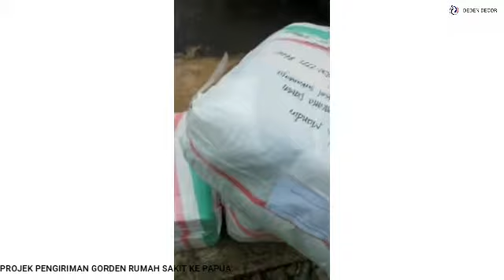PENGIRIMAN GORDEN RUMAH SAKIT PROJEK KE PAPUA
Jual gorden rumah sakit Dnexs Elite, memiliki berbagai macam pilihan bahan terlengkap di Jabodetabek, DEDEN DECOR telah menyelesaikan banyak projek rumah sakit seluruh indonesia
baik perusahaan swasta atau pemerintahan.

lalu mengapa harus memilih DEDEN DECOR ?.
DEDEN DECOR memiliki berbagai macam pilihan gorden rumah sakit yang lengkap, pastinya sudah lolos uji sertifikasi.
Selain itu gorden Dnexs Elite juga memiliki banyak kelebihan yaitu :
- Anti bakteri ✅
- Anti noda ✅
- Anti darah ✅
- Anti air ✅
- anti api ✅
Menyediakan komponen pasang gorden yang lengkap dan pastinya termurah 😀👍🏻
DEDEN DECOR juga menyediakan GARANSI UANG KEMBALI apabila barang tidak sampai di tujuan 😃
Kami juga menyediakan tim pemasangan gorden rumah sakit yang profesional, dapat lebih cepat menyelesaikan projek gorden anda.

Kita memiliki berbagai macam bahan Gorden Rumah Sakit berikut beberapa bahannya :
- Full PVC (Bahan 100% Plastik tebal memiliki keunggulan Anti Air, Anti Bakteri dan Anti Darah)
- Semi PVC (Bahan Polyester dengan campuran plastic memiliki keunggulan anti bakteri)
- Polyester Jaring Pabrik (Bahan Polyester 100% di mana bahan ini memiliki zat serum kimia anti bakteri, serta anti api. Dan memiliki ciri khas jaring yg senada dengan bahannya)

Macam rel gorden
Rel pabrik : memiliki rel roda dalam
Rel fleksi : rel fleksibel yang bisa di bending atau di bengkokan

HUBUNGI DEDEN DECOR SEKARANG JUGA DAN DAPATKAN HARGA TERBAIK 😀